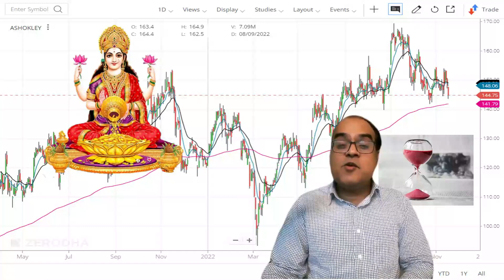दुनिया G20 में सर खपाती रह गयी | Analysis By Devesh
Topic -  Ashok Leyland Delivers 150 Vehicles To Tanzanian Police Force